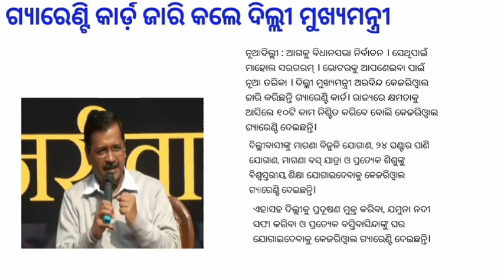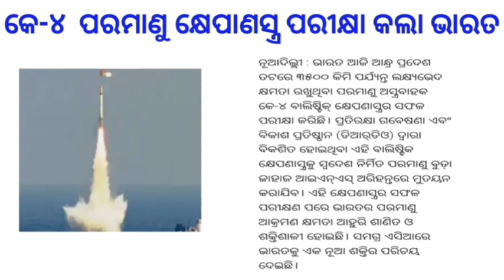Today Odia breaking news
odia vidyalaya
odia bidyalaya